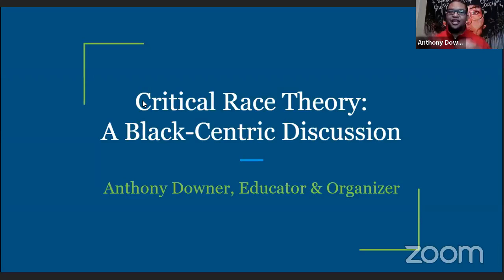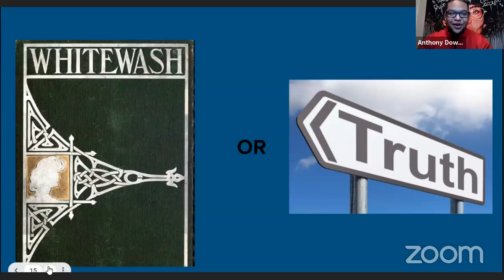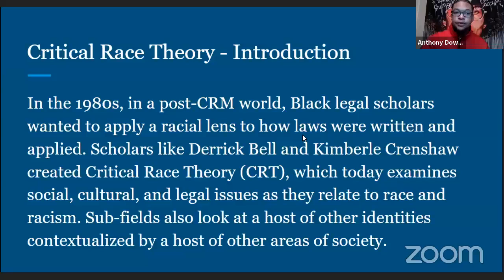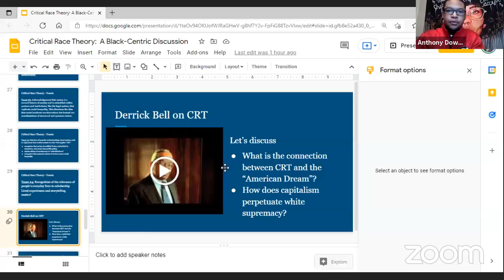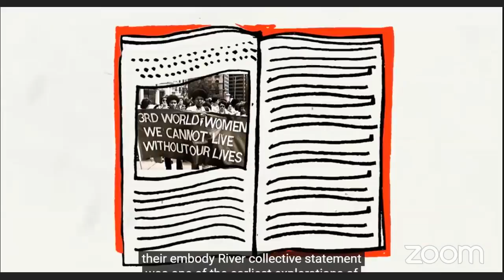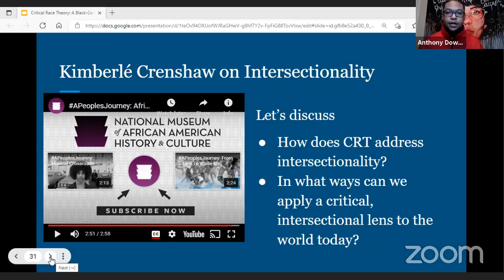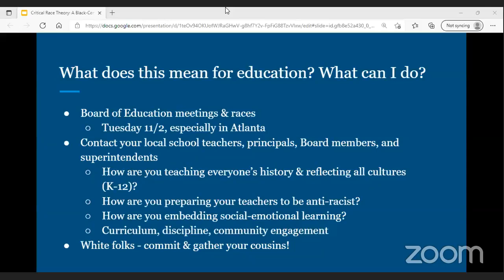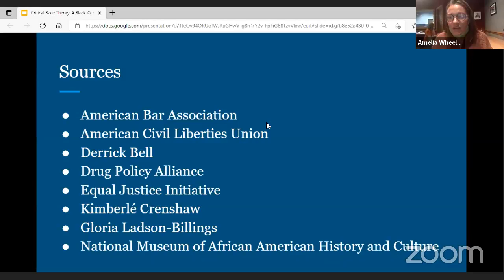Teach the Truth Thursdays: What is CRT?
Join AADM for the fourth of an 8-Week long series of classes called “Teach the Truth Thursdays” or T3. These lessons are about seeing, recognizing and understanding how racial inequality has been created, how it’s continuously reproduced in American society, and how we can overcome it.
The fourth class, “What is CRT?”, will be taught by Anthony Downer, a World History teacher at Peachtree Ridge High School, as well as a member of “Gwinnett Educators for Equity and Justice”.